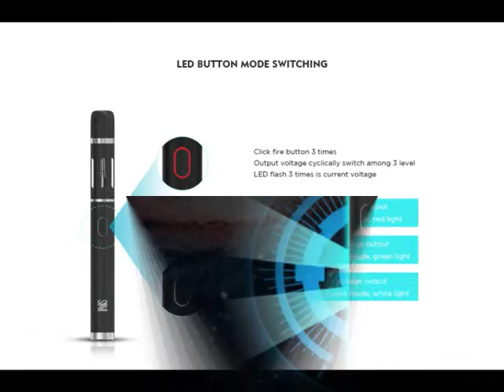Vandy Vape NS Pen Starter Kit | Vapormo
More information about everything you've seen in this video & more can be found

Vandy Vape NS Pen Starter Kit Tank has a slim body with matte texture surface. Powered by 650mah built-in battery, it has a 1.5ml liquid capacity with a top filling system. It features a PEN style design, very comfortable to hold in hand. There is a magnetic top cap on the drip tip and it is dustproof.